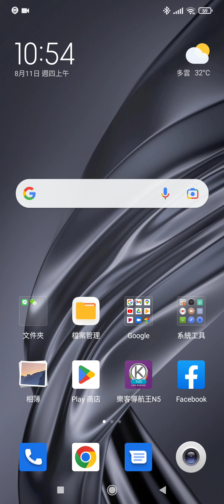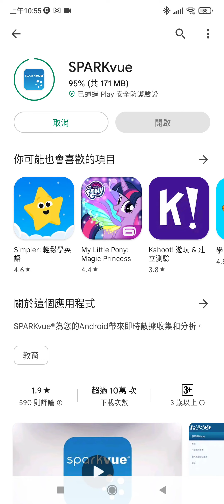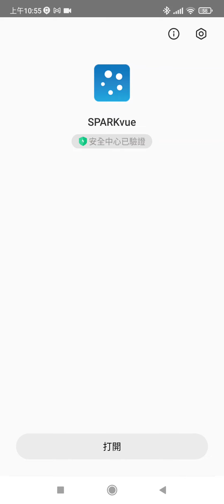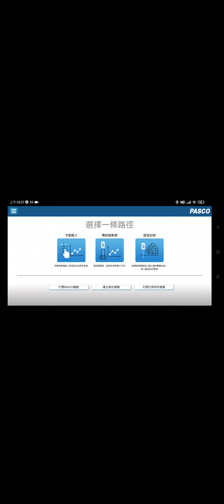SPARKvue Q&A 如何在安卓的手機或平板下載並安裝SPARKvue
各位老師與同學您好，透過手機或平板搭配我們PASCO的無線設備進行實驗很方便，在此讓我們的工程師幫助您如何進行第一次安裝，如有需要的諮詢的地方，歡迎與我們聯繫。